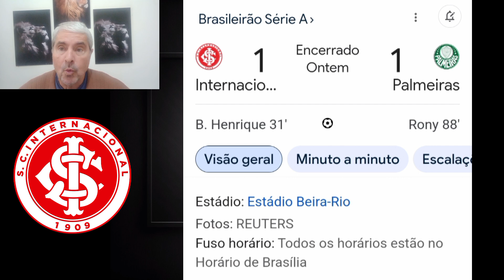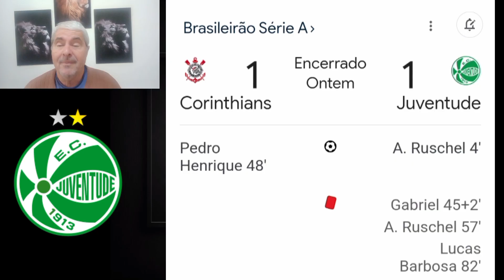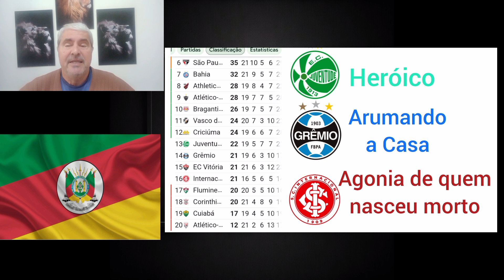202/24 - Inter despenca. Juventude se mantém. Grêmio cresce.